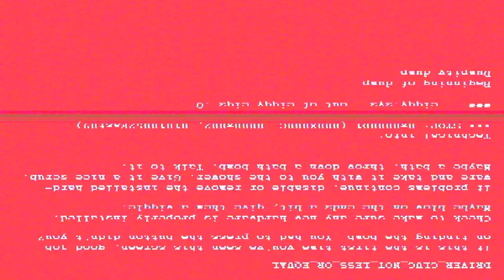Sludge Life 2 : Announcement Trailer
Professional mischief-makers Terri Vellmann & Doseone and unprofessional publisher Devolver Digital have revealed SLUDGE LIFE 2 - the grimiest first-person vandalism sim since the first SLUDGE LIFE - will deface PC storefronts with rude words later this year.

Big Mud is missing - everyone's favorite rapping frog has vanished, and his closest homie Ghost (that's you) is on a mission to find him. Explore a bigger, weirder, gnarlier open world loaded with secrets, weirdos, jokes and, of course, plenty of spots to tag once as you search for the misplaced musician.